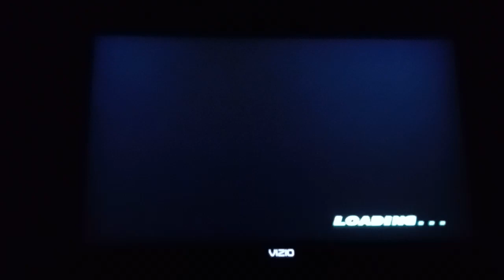Tekken Tag Tournament (PS2) - Gun Jack's Ending (1st Costume)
Here is Gun Jack's Ending in his 1st Costume for Tekken Tag Tournament on the PlayStation 2.